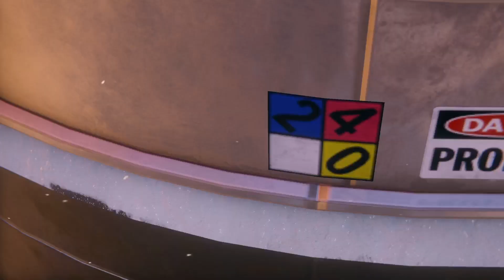Marvel's Spider-Man Ps5 Spidy is Angry